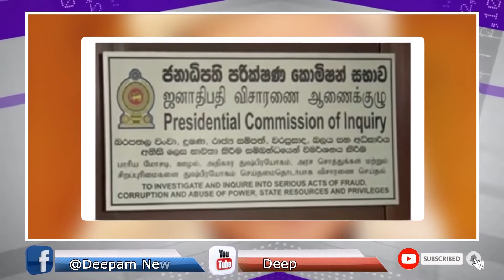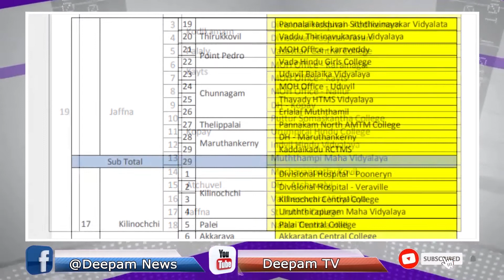இன்றைய செய்திகளின் தொகுப்பு 29 07 2021